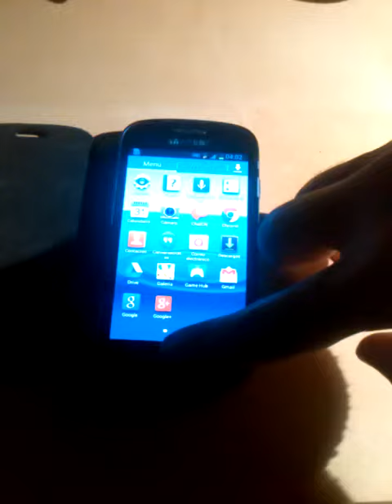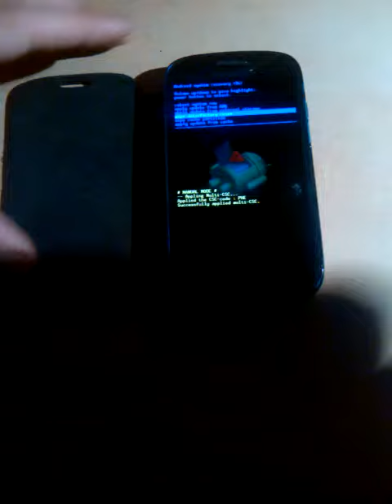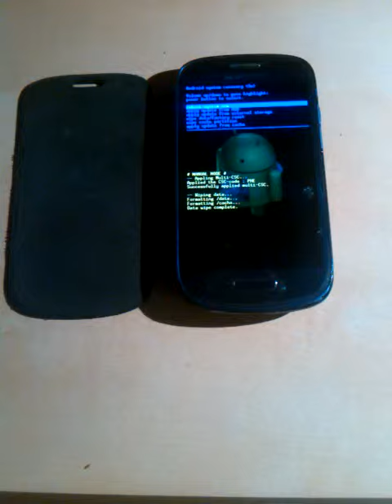COMO QUITAR PATRON,CONTRASEÑA O RESETEAR SAMSUNG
FUNCIANA 100%